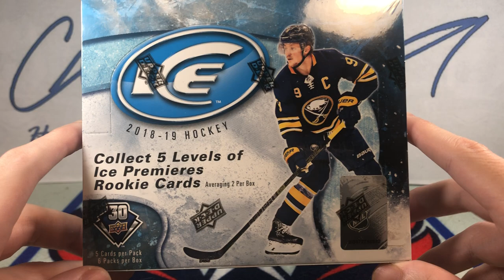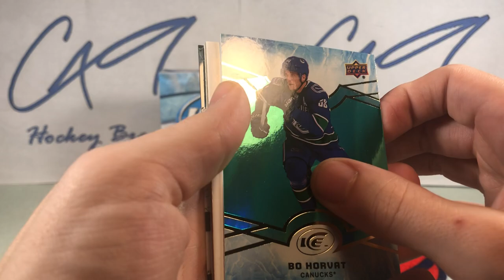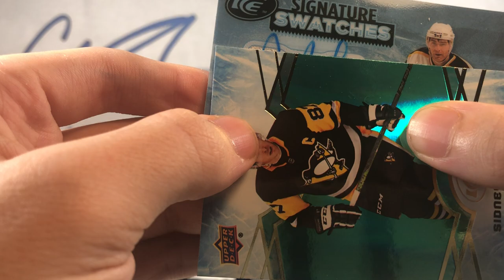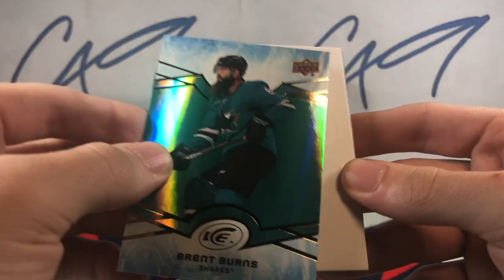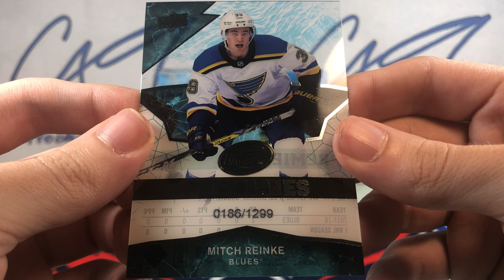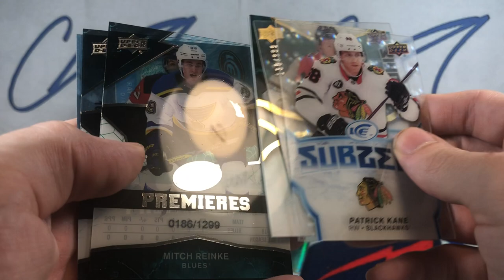2018-2019 Ice - c49HockeyBreaks Box Break #291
One box of 18-19 Upper Deck Ice, 4 card per pack, 6 packs per box